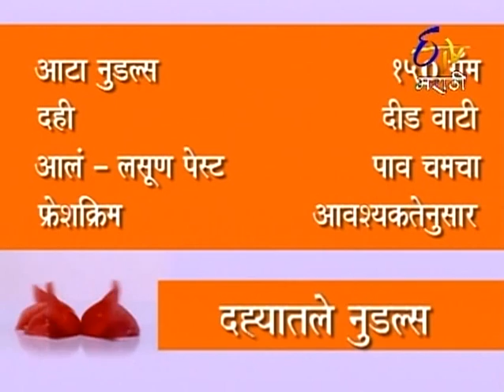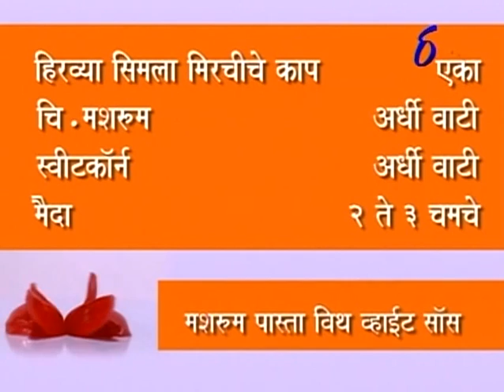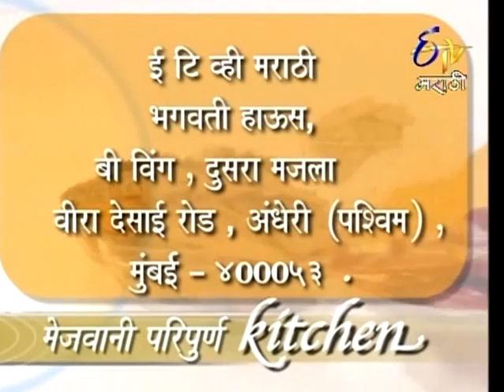Mejwani Paripoorna Kitchen - Dahyatle Noodles & Mushroom Pasta with White Sauce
In this episode, Anchor Vishnu Manohar prepares a very different noodles dish, Dahyatle Noodles. Later, Vishnu invites a very famous cyclist, Aishwarya Gujar who prepares, Mushroom Pasta with White Sauce. To learn these amazing recipes, you can watch this show.

The cookery show features dishes which can be easily prepared from the ingredients that are commonly available in every household.